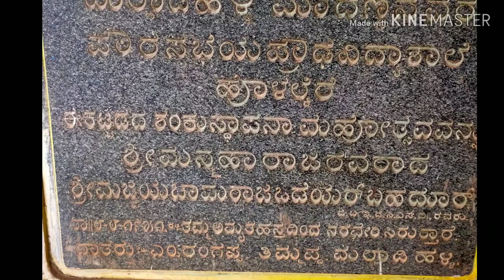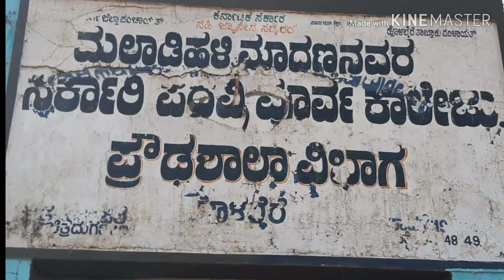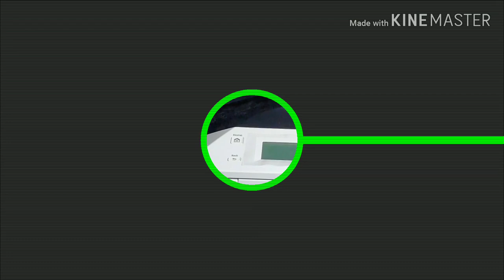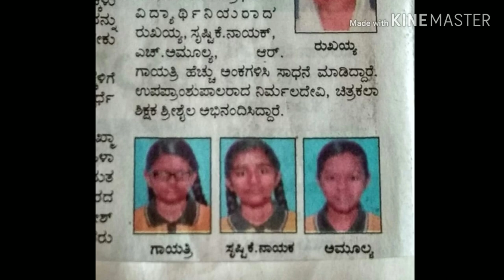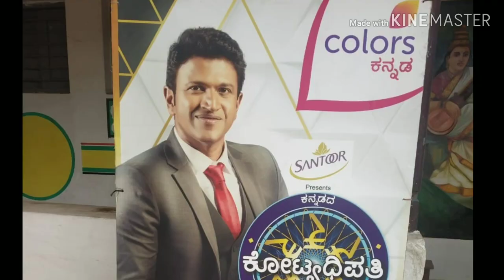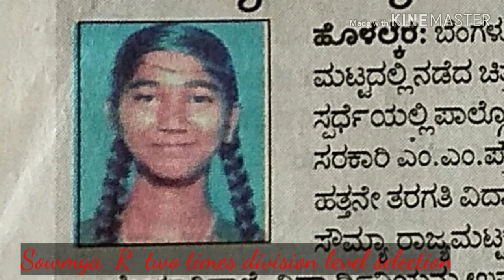MMGHS HLK Annual report of 2019 and 2020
MM GOVT HIGH SCHOOL  holalkere, Annual report of 2019 and 2020